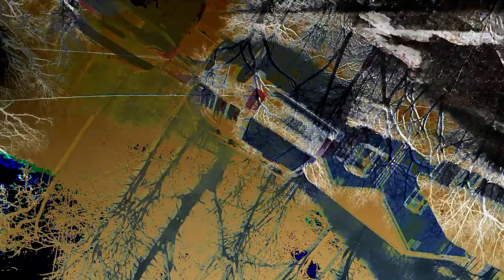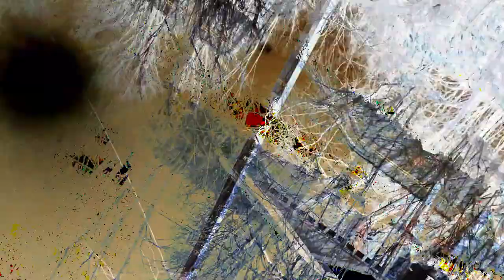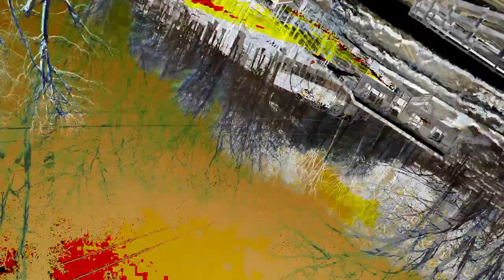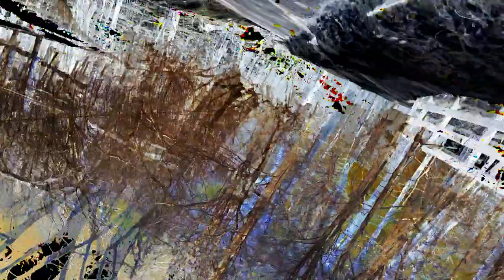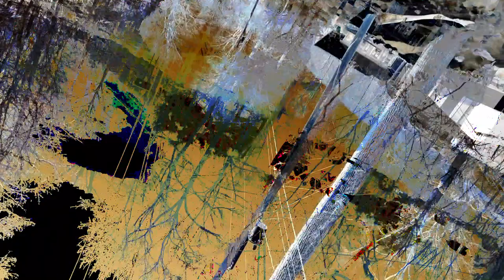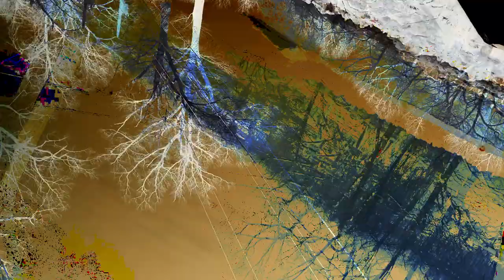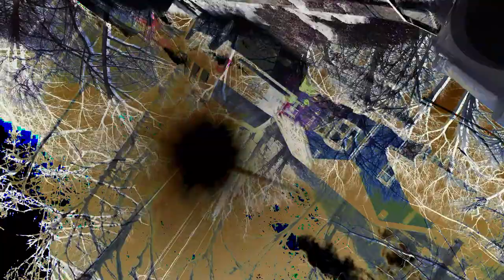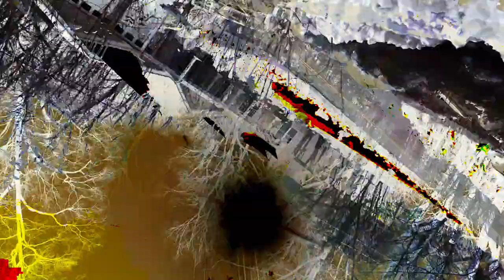[EPILEPSY WARNING] Movie 24 02 26 20h47m23s